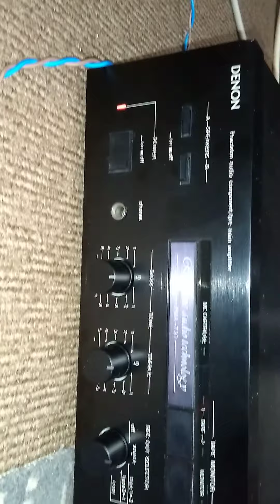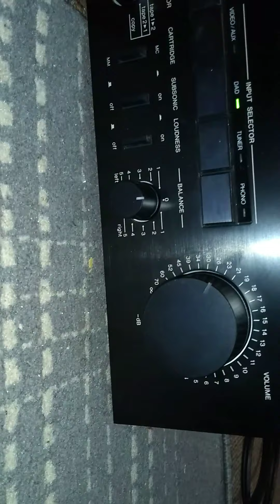Denon PMA-737 Dacmagic Plus UPGRADED